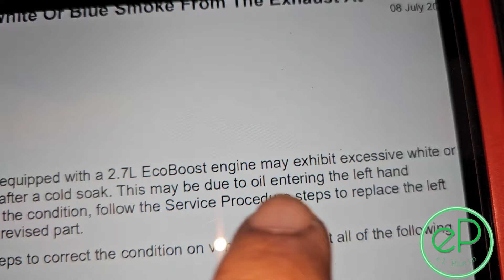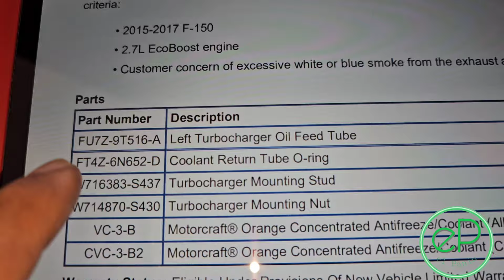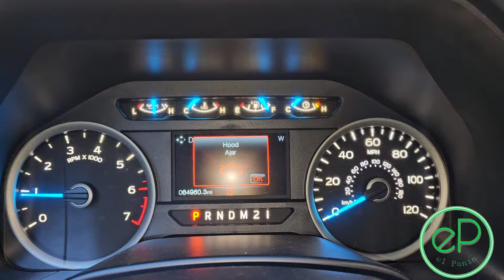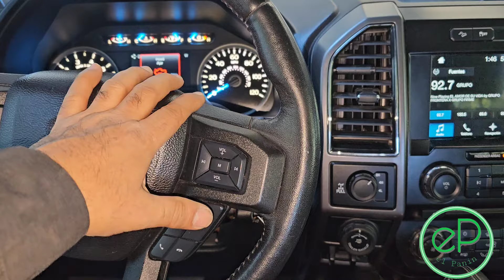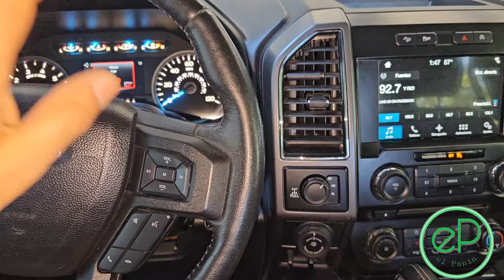FORD F-150 SALE HUMO DEL ESCAPE CUANDO ESTA FRIA